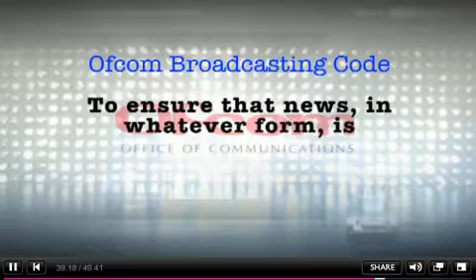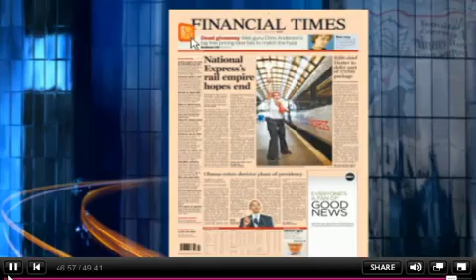BBC Newsnight 1st July 2009 BBC fights back against Iranian Regime Propaganda